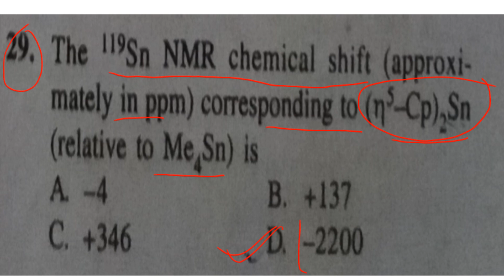Exploring Tin Chemical Shifts in NMR Spectroscopy: Insights into Trimethyltin Compounds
The chemical shift of tin (Sn) in nuclear magnetic resonance (NMR) spectroscopy can vary depending on the specific tin compound and its environment. Tin has several isotopes, but the most commonly observed one in NMR isotope is ^119Sn.

The chemical shift in NMR is typically reported in parts per million (ppm) relative to a reference standard. The chemical shift of ^119Sn can vary widely, but it often falls within the range of approximately -600 ppm to -200 ppm.

Keep in mind that the exact chemical shift can be influenced by the oxidation state of tin, its coordination environment, and other factors. Therefore, the chemical shift for tin in a particular compound would need to be determined experimentally or referenced from existing literature data.

The chemical shift of tin (Sn) in compounds like trimethyltin (Me3Sn) can vary depending on the specific compound and its chemical environment. In NMR spectroscopy, the chemical shift is reported in parts per million (ppm) relative to a reference standard, typically tetramethylsilane (TMS) for organic NMR.

The chemical shift of tin in trimethyltin compounds, such as trimethyltin chloride (Me3SnCl) or trimethyltin hydroxide (Me3SnOH), can fall within a range of approximately -50 ppm to -100 ppm in ^119Sn NMR spectra. However, the exact chemical shift can still depend on factors like the specific compound, its oxidation state, and the solvent used.

For precise chemical shift values, it's advisable to consult NMR spectra databases or relevant literature sources, as the chemical shifts can vary based on the specific compound and experimental conditions.